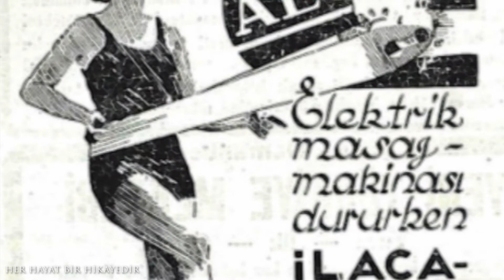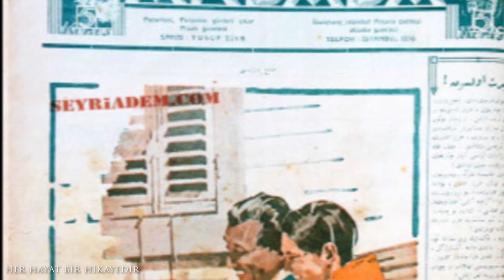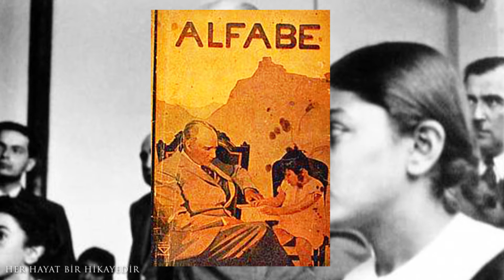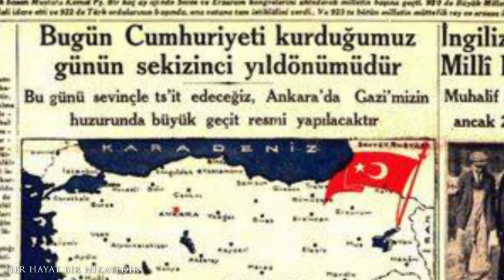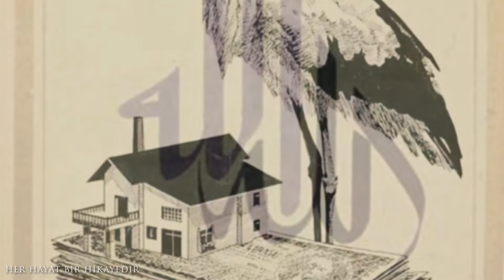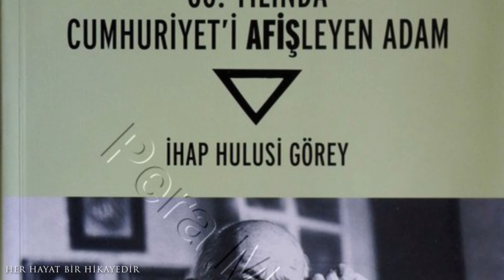İHAP HULUSİ GÖREY & Hüseyin Avni Danyal seslendirdi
İhap Hulusi Görey

Çizmek, resmetmek, hatlarla ve boyalarla hayatı anlatmaktı bütün tutkusu...
Gün geldi bir insanın, bir şehrin, gün geldi bir ülkenin ve bir cumhuriyetin tarihini yazdı tabelalara, afişlere... İlklerin insanı oldu.
İhap Hulusi Görey...